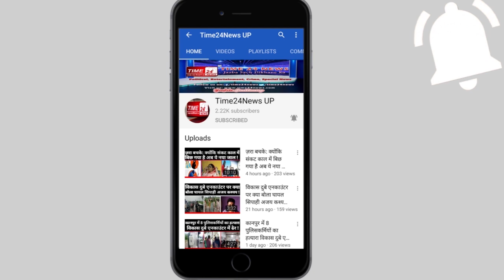ये है धनबाद वाले जज की मौत का सच?